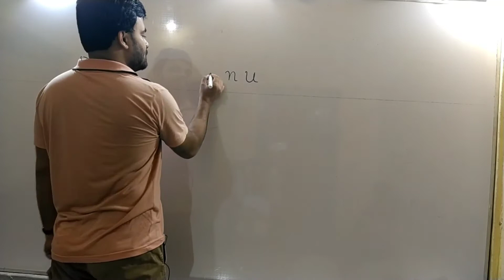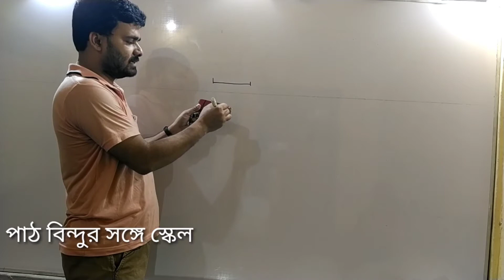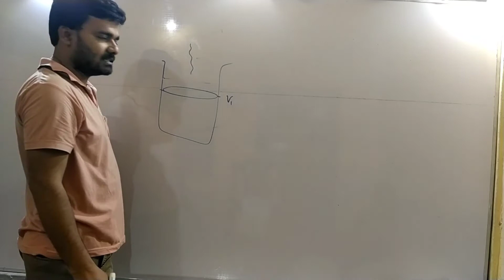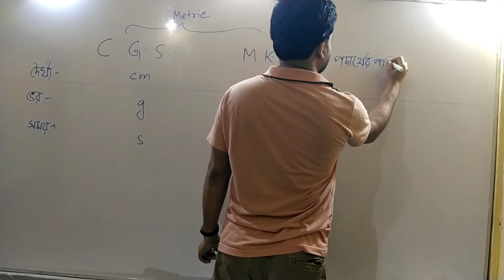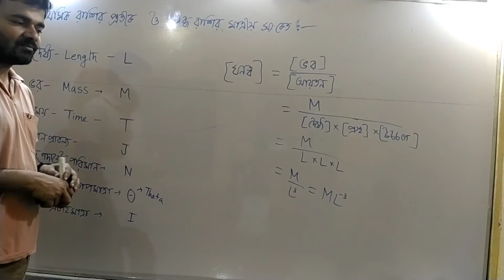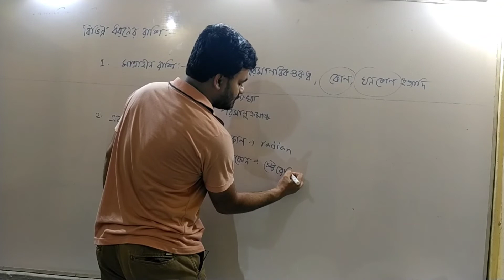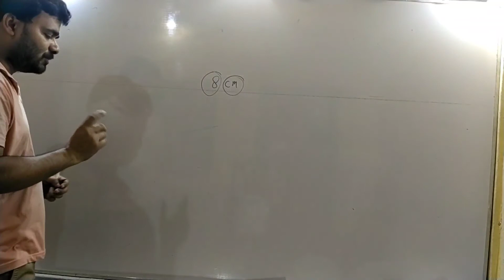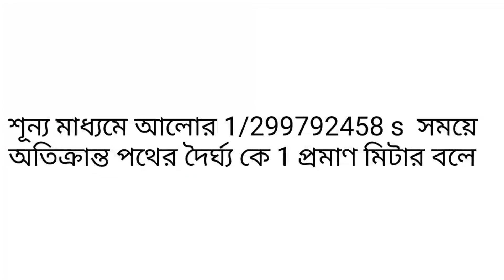Class IX Physical Science: Chapter 1: Measurement: পরিমাপ ও একক ANIQ physics Md Hasanuzzaman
ভৌত জগৎ ও পরিমাপ:
রাশি, একক, মাত্রা বিশ্লেষণ
অনিয়তাকার বস্তুর আয়তন পরিমাপ
প্রমাণ মিটার, প্রমাণ কেজি, প্রমাণ সেকেন্ড
ওজন বাক্স
Here we provide questions and answers of different subjects for different classes.

Join our telegram group for any question